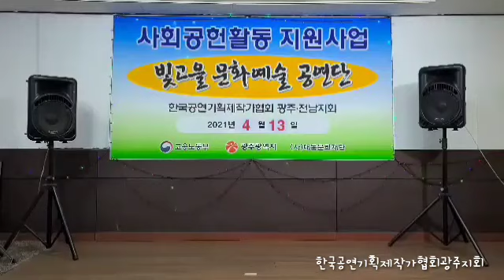20210413 신중년사회공헌활동(광주)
광주전남북지회
2021년 4월 13일 공연